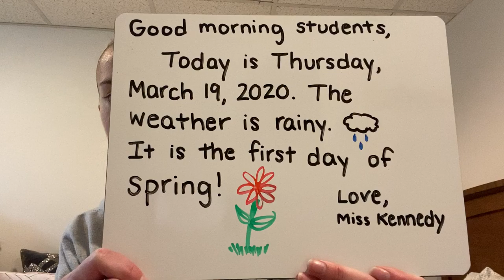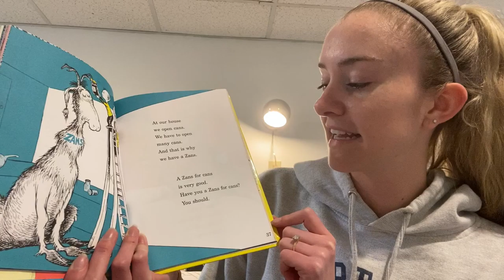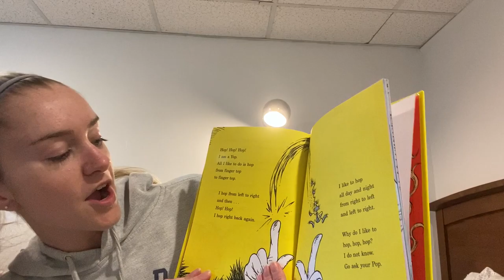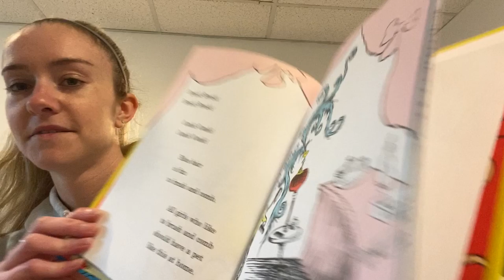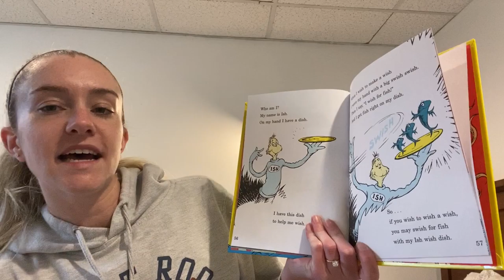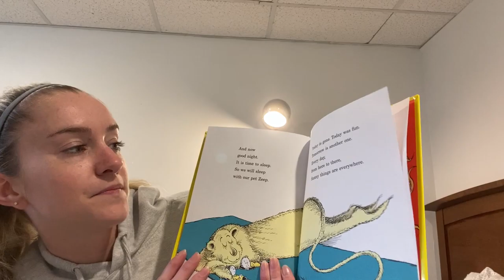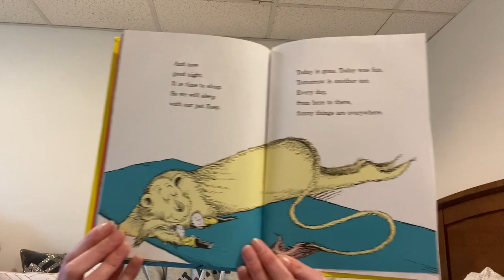Miss Kennedy's Class #3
Good morning students! Today is Thursday, March 19, 2020. The weather is rainy. It is the first day of spring! In this video I finish reading One Fish, Two Fish, Red Fish, Blue Fish by Dr. Seuss.